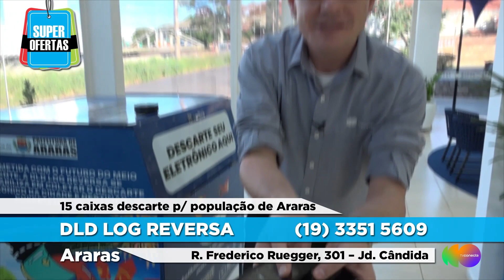SUPER OFERTAS 31/05/2023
DESCRIÇÃO VIDEO YOUTUBE
Descubra as melhores ofertas na Tv Conecta - Onde seu sucesso em vendas decola!

Na Tv Conecta, você encontra o Super Oferta um programa ideal para impulsionar seus negócios e alcançar resultados incríveis. Anuncie suas ofertas de forma eficaz em nosso espaço exclusivo, atraindo um público engajado e apaixonado por produtos de qualidade.
Terça à domingo - 13h / Reprise às 20h.